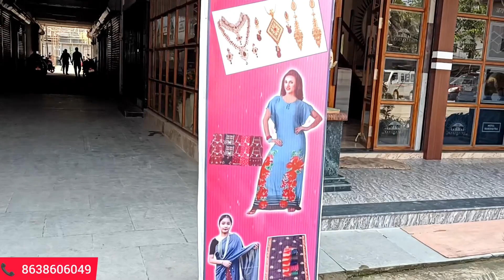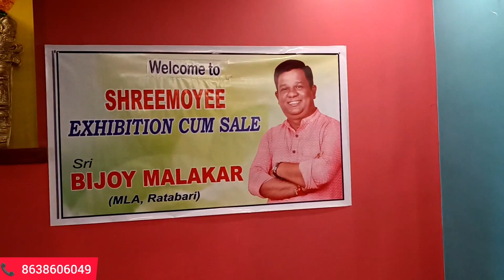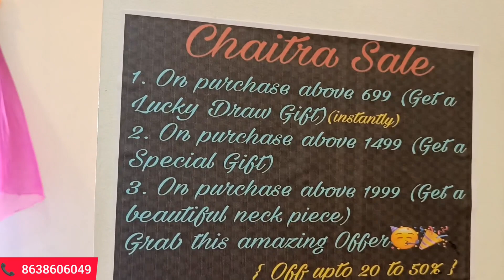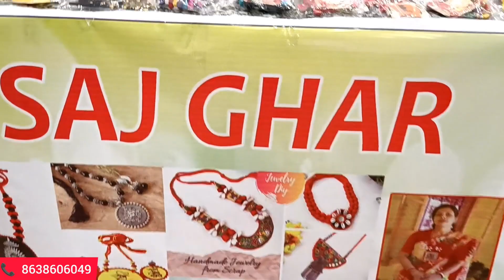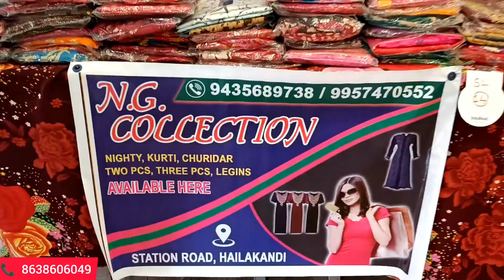Shreemoyee Presents Chaitra Sale || 2,3 & 4th April 2023 || Location - Nakshatra Hotel Karimganj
শ্রীময়ী Presents চৈত্র সেইল || Date: 2, 3, এবং 4th April 2023 || Venue: NAKSHATRA HOTEL ( Opp. ASTC Bus Stand, Karimganj) || Time: 12 PM to 9pm

যোগাযোগ করুন: -